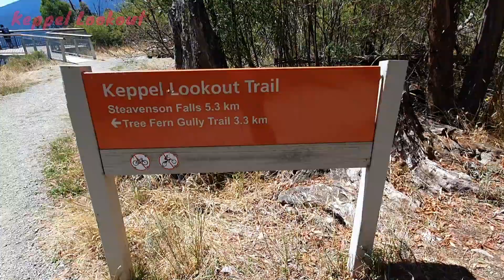Keppel Lookout trail - Marysville Hike | Melbourne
A group of friends exploring their way on Keppel Lookout trail in Melbourne.